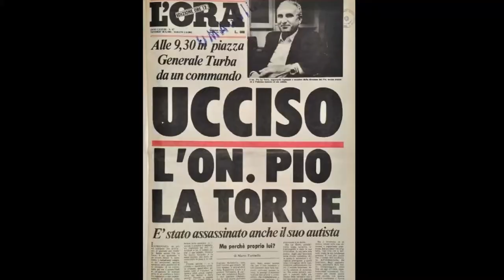Storie: Primo omicidio eccellente di mafia - 1^ puntata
Nino Barone ci racconta il primo omicidio eccellente di mafia. Aneddoti e retroscena sull'assassinio del marchese Emanuele Notarbartolo avvenuto l'1 febbraio 1893.